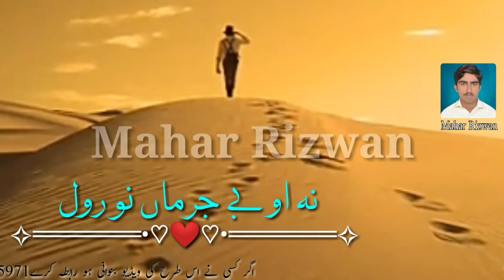Aaj Sade Naal Insaf Kar Soniya/Mahar Rizwan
Aj sady naal ansaf kre sohnia/Mahar Rizwan